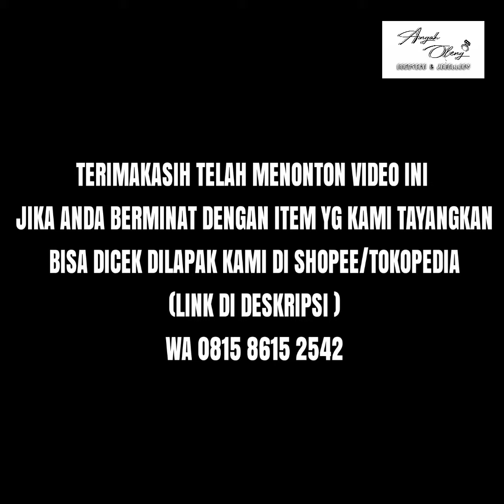HIGH QUALITY . PERMATA KALIMANTAN . BATU KECUBUNG UNGU KALIMANTAN . KECUBUNG PANGKALANBUN .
Transaksi bisa lewat shopee / tokped / BL 🙏

Lok . Martapura . Banjar . Kalsel